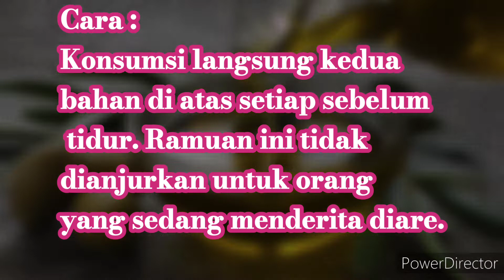Resep untuk Menyehatkan Usus 2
Konsumsi langsung kedua bahan di atas setiap sebelum tidur. Ramuan ini tidak dianjurkan untuk orang yang sedang menderita diare